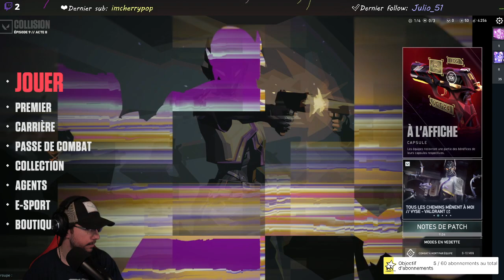VALORANT | JE DEBUTE !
Je streame tous les soirs sur Twitch à 21h30h !